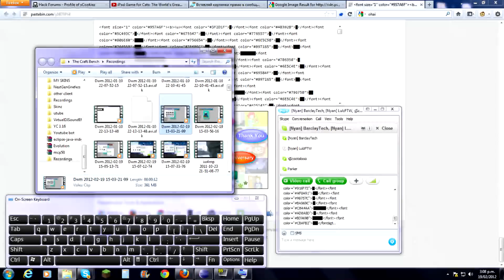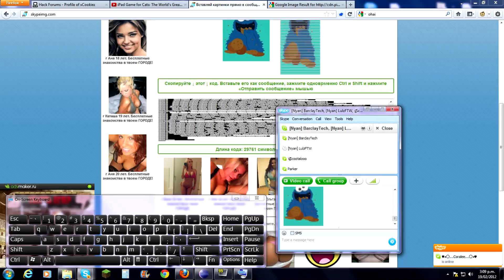[Skype] Pictures In Chat!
How to do skype pictures in chat